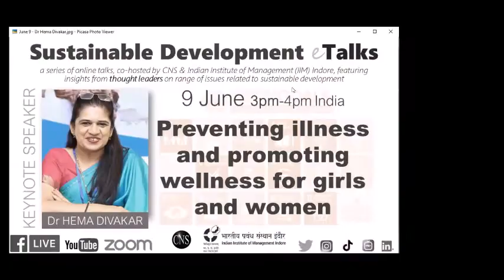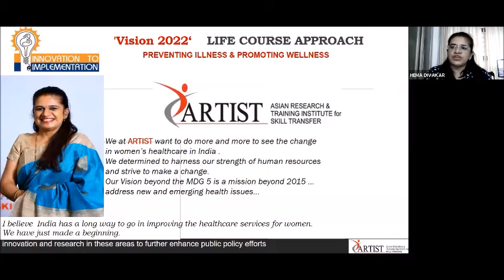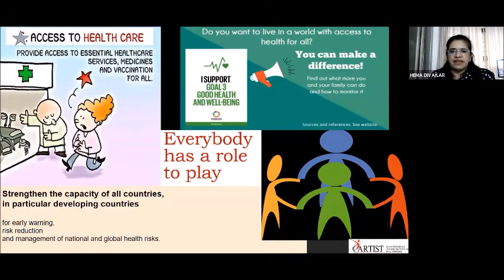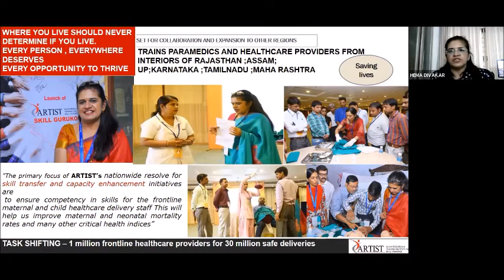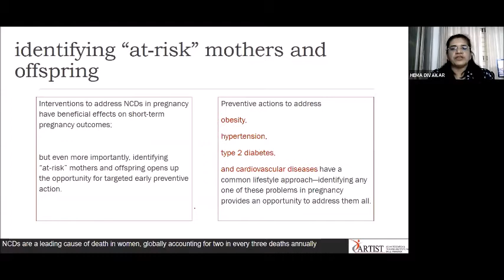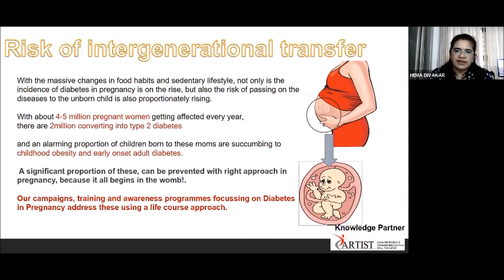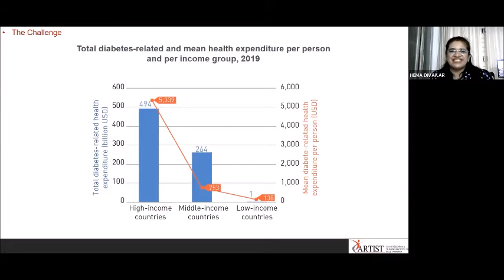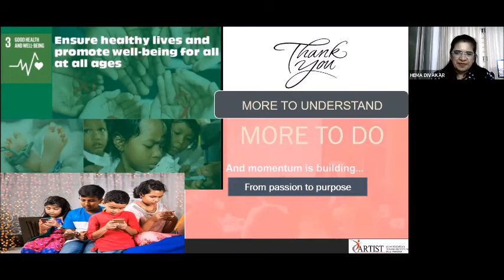Preventing illness and promoting wellness for girls and women | SDGtalks | Dr Hema Divakar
SDGtalks on 9th June 2020 featured keynote speaker, Dr Hema Divakar, who shared her insights on "Preventing illness and promoting wellness for girls and women". Sustainable Development e-Talks (SDGtalks) series is co-hosted by CNS and Indian Institute of Management (IIM) Indore.

Dr Hema Divakar is among the most respected voices for preventing illness and promoting wellness for girls and women in India and globally. She has been the past President of the largest body of specialist obstetricians and gynaecologists (FOGSI - Federation of Obstetrics and Gynaecological Societies of India) and has represented FOGSI at International Federation of Gynecology and Obstetrics (FIGO). She is a senior technical advisor to Ministry of Health and Family Welfare, Government of India, as well as Co-Chairs speciality groups of FIGO on diabetes in pregnancy and NCDs. She is also the CEO of Asian Research and Training Institute for Skill Transfer (ARTIST) and Medical Director of Divakar Speciality Hospital in Bengaluru. She has been conferred upon the Women Achievers' Award for 2015 by FIGO; and Lifetime Achievement Awards by DIPSI (Diabetes In Pregnancy Study Group of India); Karnataka State Gynaecologists Association; and Bangalore ObGyn Society too. She was also honoured with Fellowship of Royal College of Obstetricians and Gynaecologists in UK.